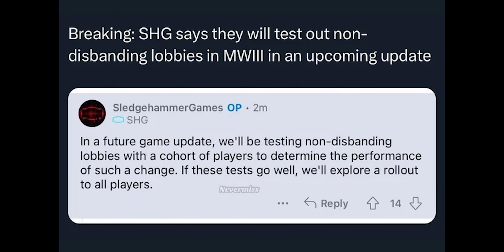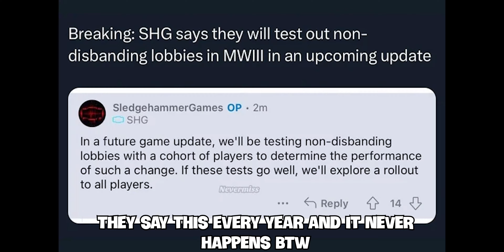COD NEEDS REAL SBMM NOT EOMM! | Call of Duty BO6 Commentary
Call of Duty is a franchise that I've been playing for over a decade now and I've seen it at it's worse and at it's best. In this video I talk about how the newest MW3 Season 6 Multiplayer Map Drive Thru, has the detail that Black Ops 6 Zombies maps like Liberty Falls seem to be missing...

0:00 Intro

Music used in this video:

Title :: Dragoner
Track is composed by :: Tangerine Dream

Xbox (or Microsoft) finally purchased Activision and all of the titles under them including Call of Duty. We also recently got the logo leaked for the upcoming Modern Warfare III ( MW3 2023 ). In this video I go over the idea of a Call of Duty Remaster Collection. One game with Call of Duty 4, World at War, Modern Warfare 2, Black Ops 1, Modern Warfare 3 and Black Ops 2 all in one with improved graphics, connection, and more. Something similar to the Halo Master Chief Collection. I think this would be the best time to do something like this now that Xbox has purchased COD and of course Halo is owned by Xbox as well. Something like this could be huge for Call of Duty, and as someone who is a huge fan of these older titles, it would be amazing to see them breathe new life into old games.

SM2 was going to be a free to play community created game/mod that had the best parts of COD from older games like COD 4, MW2, BO1, BO2, etc and if we can't have that. we should at least have a collection of all the golden age call of duty games.